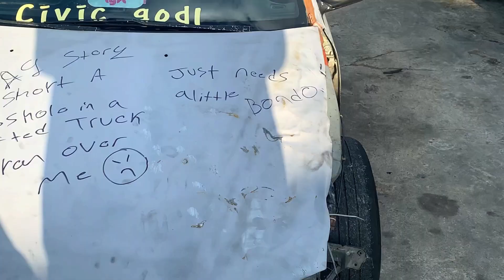Project EG Civic Hatchback | Yonaka Catback Exhaust & Header Install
eBay d series header $100
Yonaka catback exhaust system $100
eBay test pipe $30